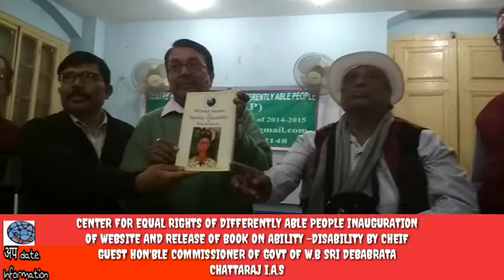CERDAP LAUNCH WEBSITE RELEASE BOOK ABILITY DISABILITY